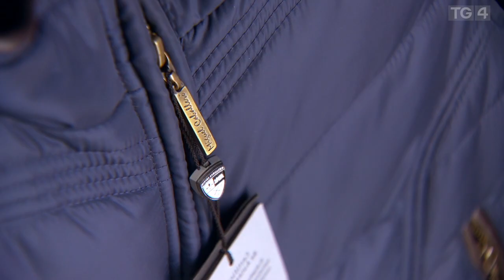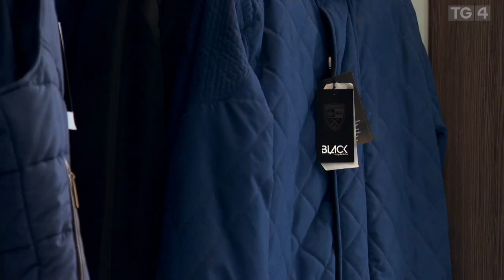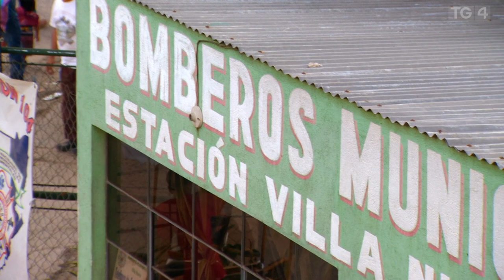Hector Classics | Central America | Part 1